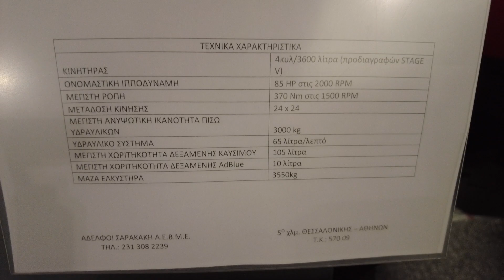MASSEY FERGUSON 3WF.85 small open tractor 2023